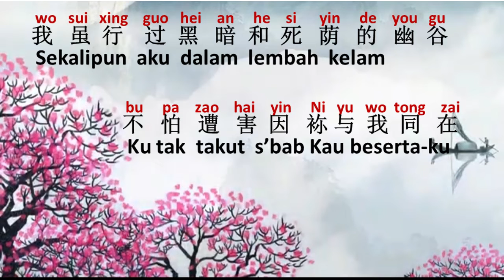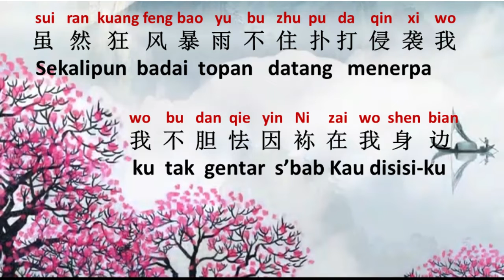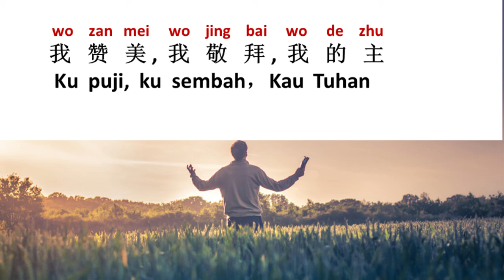Sekalipun Aku Dalam Lembah Kelam--我随行过黑暗和死荫的幽谷/ wo sui xing guo hei an he si yin de you gu